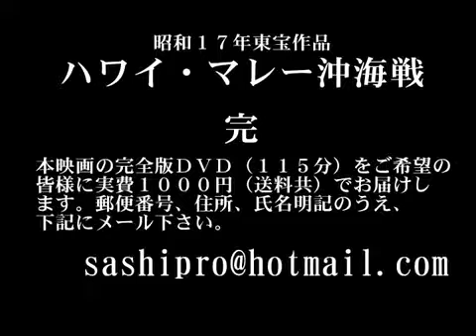Japanese Wartime Movie, Japanese Bomber Squadron Sinks Enemy Ship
Japanese Bomber Squadron on a search and destroy mission movie.
Japanese navy bombers of World War Two

that if you click on one of the product links and purchase an item, I'll
to make and upload more videos like this in the future. Thank you so much
for your kind support!